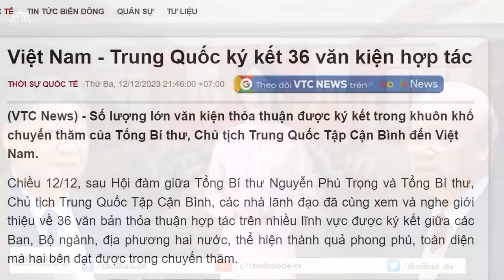Cộng đồng chia sẻ tương lai với Trung Quốc chỉ là cái vỏ rỗng?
Các nhà nghiên cứu cho rằng, Việt Nam tham gia “Cộng đồng chia sẻ tương lai” với Trung Quốc, chỉ là “nỗ lực làm yên lòng Bắc Kinh”, sau khi Hà Nội xích gần về phương Tây, và việc này “về cơ bản không thay đổi gì quan hệ giữa Việt Nam với Trung Quốc hay với Mỹ”.